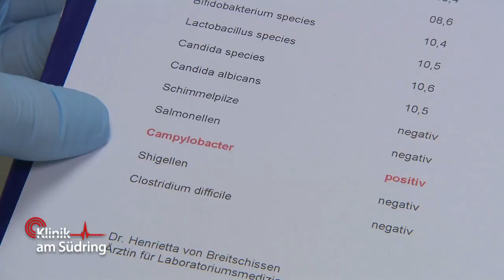Böse Magen-Darm-Infektion! Patientin muss im Krankenhaus bleiben | Klinik am Südring | SAT.1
Beim Besuch des Vaters, der erst vor wenigen Tagen einen Herzinfarkt bekam, wird der Schwiegertochter plötzlich schwindelig. Bei der Untersuchung stellt der Arzt fest, dass sie hohes Fieber hat und wohl an einem bösen Magen-Darm Infekt leidet. Wie hat sie sich das eingefangen?

►Alle Fälle von „Klinik am Südring“ im YouTube-Abo!
►Alle Fälle von „Auf Streife“ im YouTube-Abo!
►Alle Fälle von „Die Ruhrpottwache“ im YouTube-Abo!